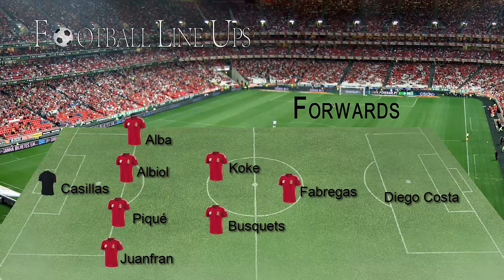Eslováquia 2-1 España (España Line Up) Euro 2016 Qualifiers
Eslováquia vs España (España Line Up) Euro 2016 Qualifiers

Eslovaquia vs España  Euro 2016 Qualifiers